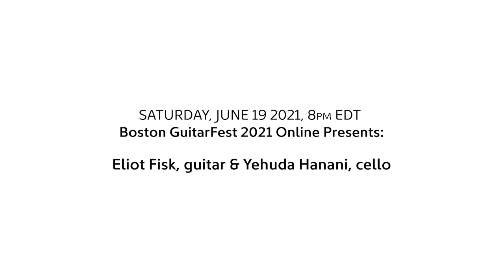Boston GuitarFest 2021: Eliot Fisk & Yehuda Hanani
Welcome to the fourth night of the 2021 Boston GuitarFest! Tonight we have the great honor of presenting a concert with our co-artistic director Eliot Fisk and cellist Yehuda Hanani.

Tonight's program:

1. "Etude No. 1 in E minor, Allegro non troppo," Heitor Villa-Lobos (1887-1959)

2. "Bachianas No. 5," Heitor Villa-Lobos

3. "Der Lindenbaum," Franz Schubert (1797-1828)

4. "An die Musik," Franz Schubert

5. "Wohin," Franz Schubert

6. "Standchen," Franz Schubert

7. "Der Musensohn," Franz Schubert

8. From "Cello Suite IV BWV 1010 Prelude," J.S. Bach (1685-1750)

9. "Sicilienne," Gabriel Fauré (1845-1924)

10. "Orientale," Cesar Cui (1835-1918)

11. "Andalucia," Ernesto Lecuona (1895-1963)

(Performance video recorded and edited by Joel Patterson)

The 2021 Online Boston GuitarFest expands and improves the highly successful all online structure premiered at last year’s festival. We are all extremely excited about the variety and quality of this year’s terrific roster of artists and supporting staff. This year’s theme is “Freedom,” and the scope and range of our concerts, courses, and participatory forums will offer something truly unique to our participants as we as a global community look to even better days ahead. As always, our international, interdisciplinary focus remains on the classical guitar, its legacy and future and on its role as an ambassador bringing together people of good will from around the world.